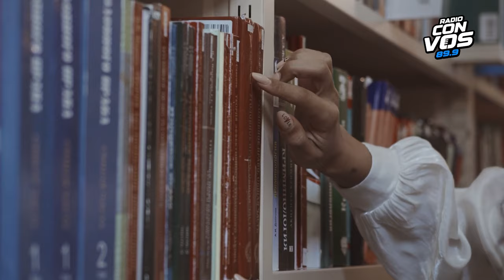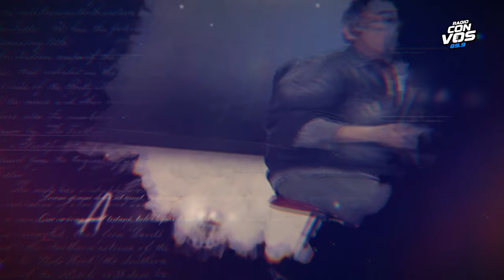Vidas Prestadas con Hernán Ronsino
En este episodio de Vidas Prestadas, Hinde conversa con Hernán Ronsino a propósito de su nuevo libro de cuentos “Caballo de verano”; la actriz Cristina Banegas lee a Federico Jeanmaire y el escritor y gestor cultural Alejandro Dallacaminá nos cuenta qué libros tiene en su mesita de luz.